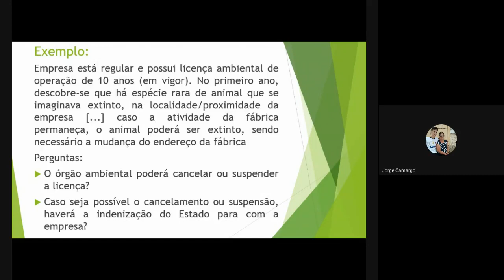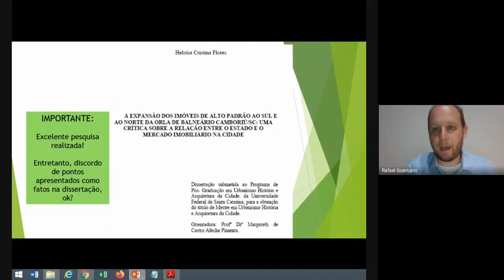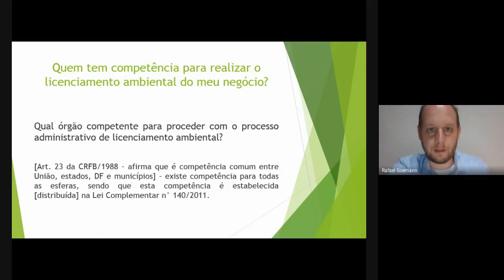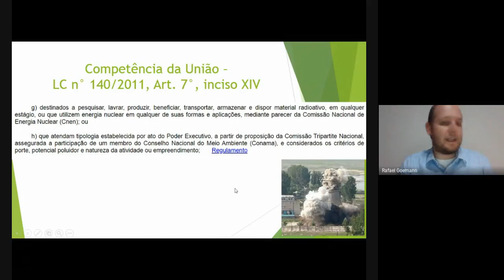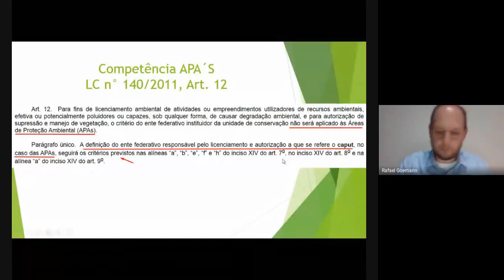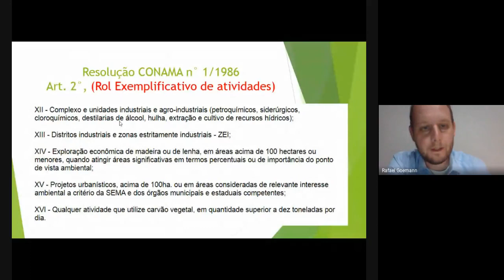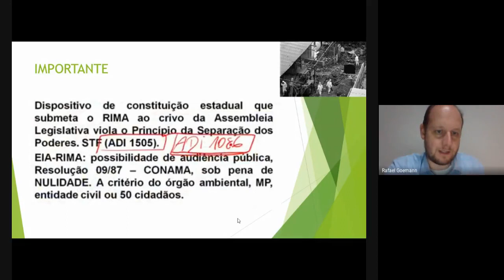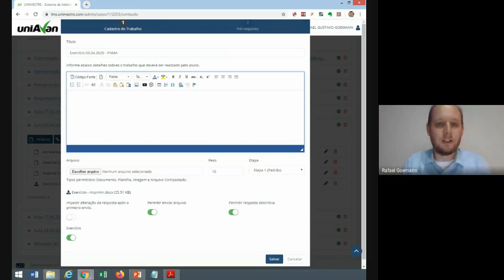Política Nacional do Meio Ambiente - PNMA (parte 02 de 02)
Aula online sobre Política Nacional do Meio Ambiente - PNMA, disciplina de Gestão Socioambiental. Vídeo gravado para os acadêmicos do curso de graduação em Administração. Vídeo sem nenhuma edição.